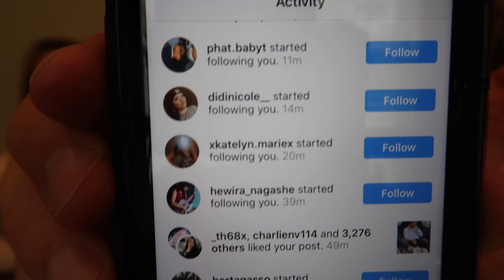HEALTHY VS. JUNK FOOD CHALLENGE!! | Montana & Ryan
We're bringing back food challenges becauseee we're posting EVERYDAY EXCEPT THE WEEKENDS AGAIN!!

About Us:
Hi huneys, it's Montana and Ryan! We are a couples channel who love to show love through pranks, challenges, & vlogs!